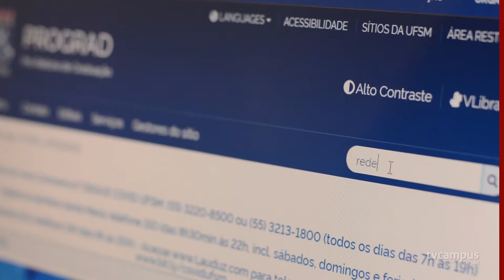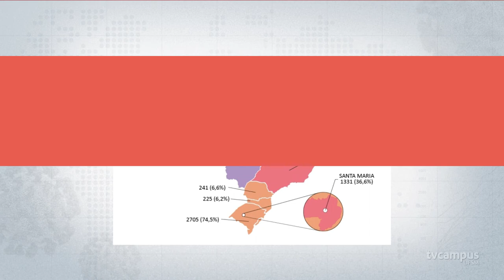Atividades presenciais seguem suspensas na UFSM até 30 de abril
A UFSM prorrogou a suspensão das atividades presenciais até 30 de abril, em todos os campi da instituição. Desde o dia 16 de março, em função da pandemia, a rotina presencial foi interrompida.